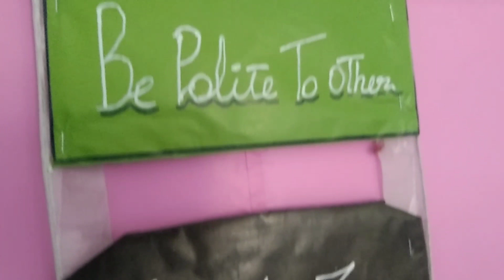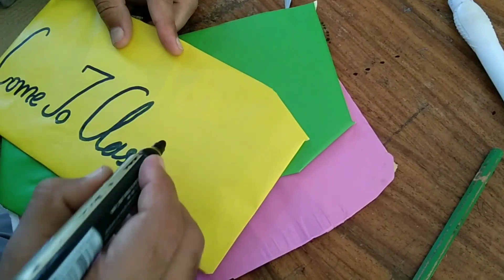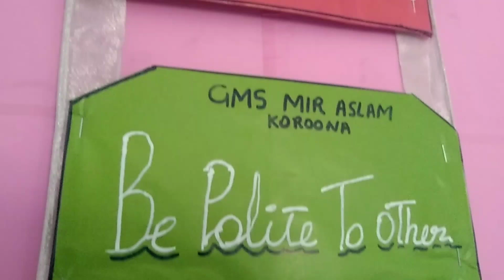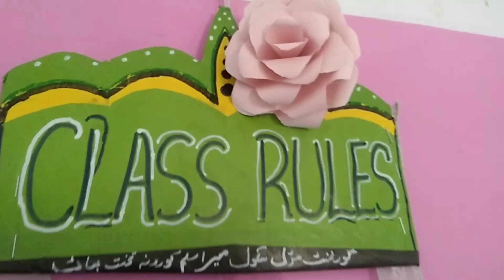hanging chart//classroom decorations//hanging handmade chart//pre-school hanging chart#viral